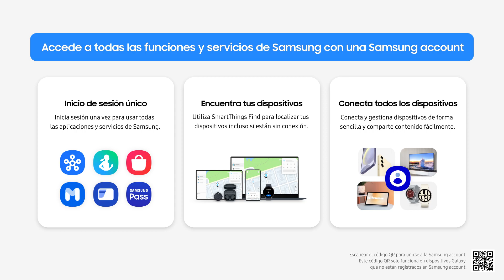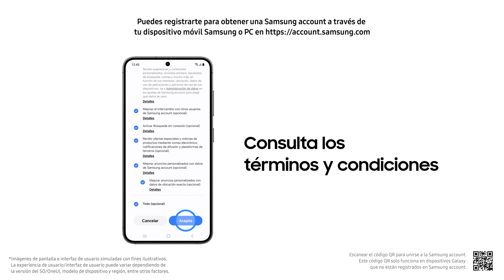Cómo registrarse para una cuenta Samsung